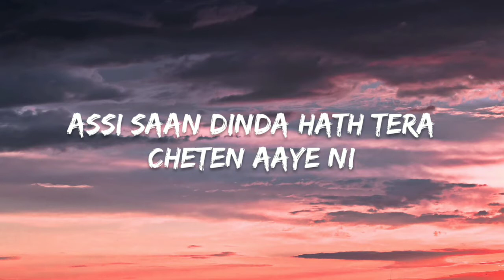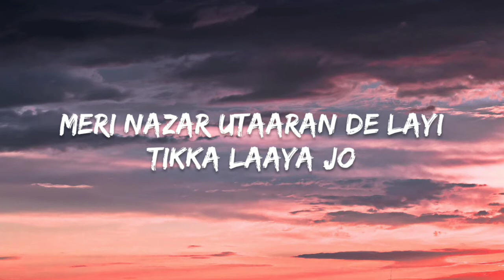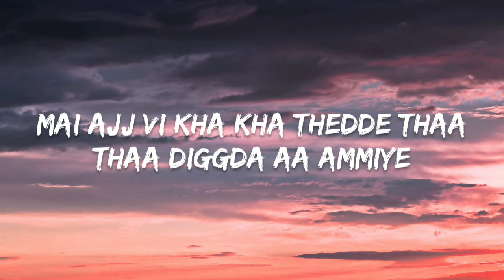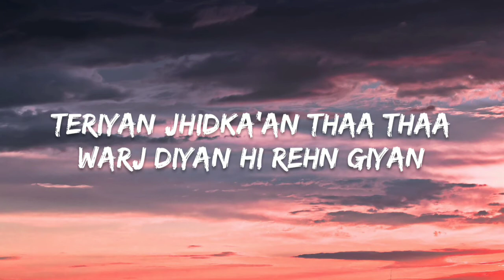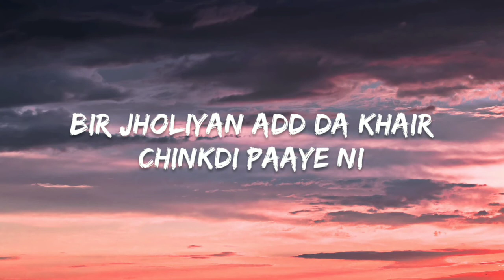Maye Ni - Ranjit Bawa (Lyrics)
Lyrics - Bir Singh

Ranjit Bawa More Songs
From The Album "Ve Geetan Waleya

(Lyrics)
Vich Pardesan Behke Coffee Peende Nu
Tera Dridh Kiddaan Channa Chete Aaye Ni

Sir Mere Te Rehmat Banke Fir Jaanda Si Jo
Assi Saan Dinda Hath Tera Cheten Aaye Ni

Maye Ni, Aa Tera Dridh Kiddaan Channa
Chete Aaye Ni

Koi Dhakke Naal Khwaunda Te Gal Eh
Kehnda Nai Lissa Hogeya Rajj Ke Puttra
Khaaya Kar Chandri Nazar Ae Puttra Badi Shareeka Di

Na Sohneya Sohna Banke Ghar Cho Jaaya Kar
Meri Nazar Utaaran De Layi Tikka Laaya Jo

Mainu Ajj Vi Bad Bulaava Kolon Bachaaye Ni
Maye Ni, Aa Tera Dridh Kiddaan Channa Chete Aaye Ni

Thedda Khaake Jad Vi Kiddre Digg Painda
Sa Mai Tu Chukk Ke Kehna Vekh Keedi Da
Atta Dullgeya Ae

Mai Ajj Vi Kha Kha Thedde Thaa Thaa Diggda
Aa Ammiye Ja Kithe Vassgi Apne Putt Da Cheta E Bhull Geya Ae

Zindagi De Dag Mag Raah’va Utte Diggeya Nu
Teri Ditti Eho Himmat Aan Uthaaye Ni Maye Ni,
Aa Tera Dridh Kiddaan Channa Chete Aaye Ni

Teri Khidak Ton Khijjke Sochna Kado Jawaan Hovanga Mai Fir Na Gaalan Maa Ton Sun’niya Pain Giyan

Teri Jhidak Ch Lhukeya Pyar Ni Maaye Ajj Labheya Mainu Teriyan Jhidka’an Thaa Thaa Warj Diyan Hi Rehn Giyan

Koi Aakho Ohnu, Taras’de Putt Nu Gal Laa Jaaye
Bir Jholiyan Add Da Khair Chinkdi Paaye Ni

Maye Ni, Aa Tera Dridh Kiddaan Channa Chete Aaye Ni Maye Ni, Aa Tera Dridh Kiddaan Channa Chete Aaye Ni Tera Dridh Kiddaan Channa Chete Aaye Ni.